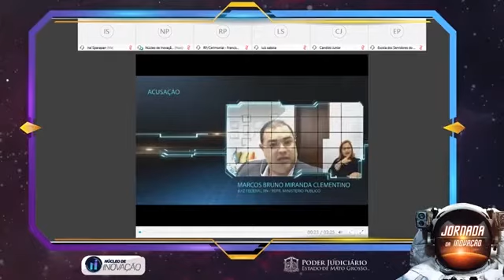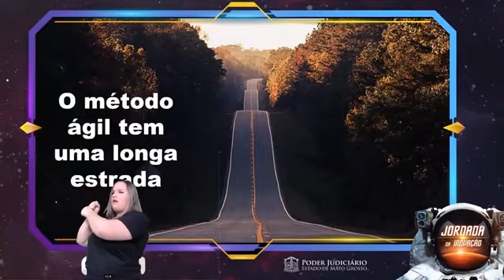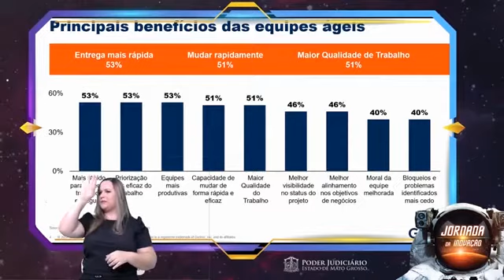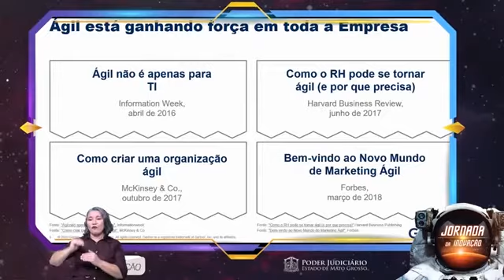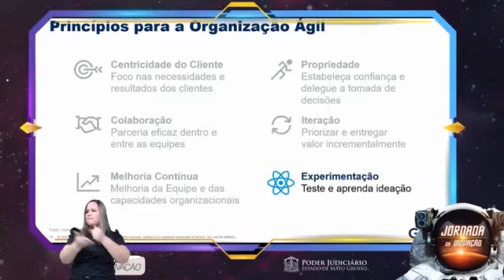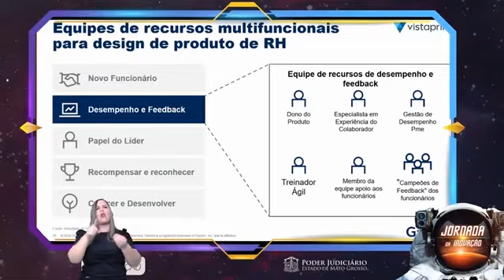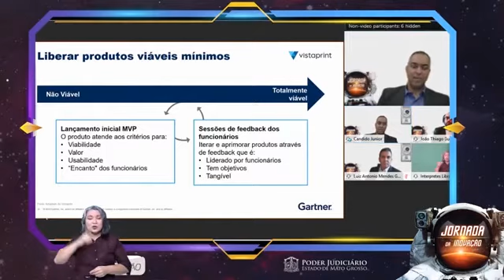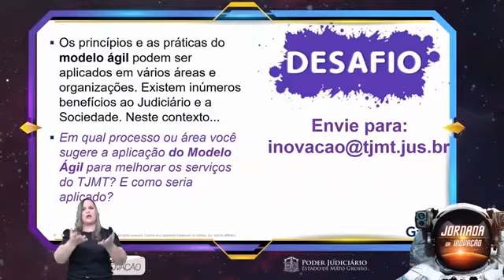Quarto Episódio da Jornada da Inovação - 25/09/2020